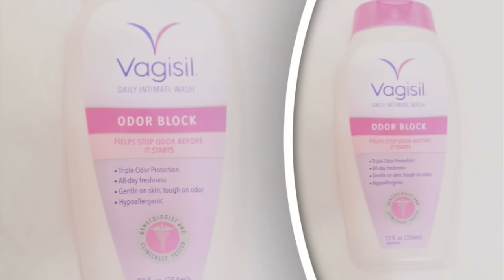Collaboration: افضل 10 منتجات تجميل غير مكلفة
My favorite 10 drugstore products :-)

Products I featured:

L'oread Youth Code, Texture Perfector
Clean & Clear, Persa-gel 10
Body Scrub Gloves
Vaseline, Pure petroleum jelly
Vagisil, Daily intimate wash
Jordana, Sexy mauve lip liner
Maybelline, Make me pink lip stick
Maybelline, dark circles treatment concealer
Nuance Salma Hayek, Bronzer
EcoTools, eyeshadow brush